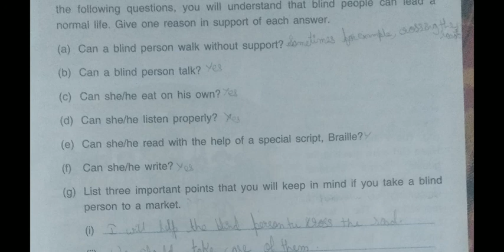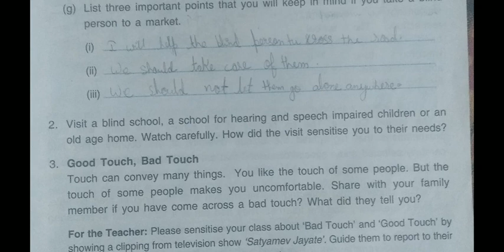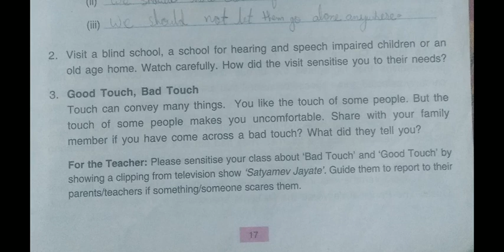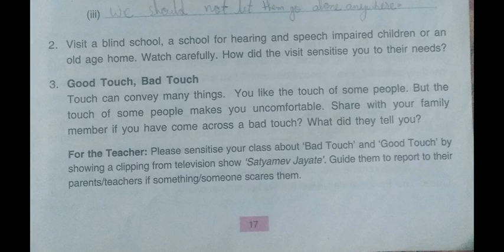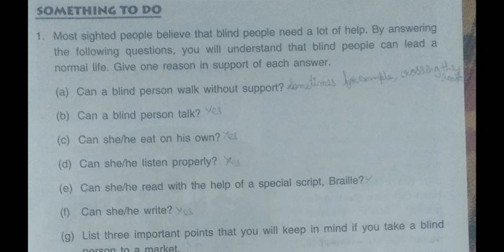SST/class 4/ chapter 2/something to do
Dav PS, bspr has made this video lecture for session 2020-21 , students. SST, class 3 , chapter 2, something's to do.